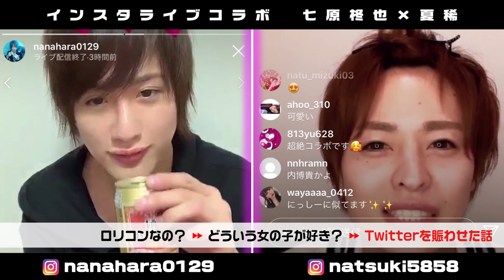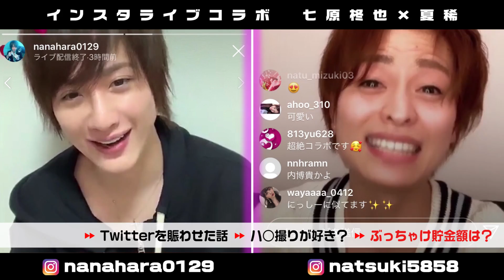【外出自粛緊急企画】大好評!!!日本一のホスト＆日本一のパイパンとのインスタLive対談!!!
毎月１日、7日、14日、21日、28日の20時に動画をアップします！

カリスマ【七原柊也】YouTubeチャンネル！

ライブ配信だからこそのブッコミインタビューなどそれぞれで大盛り上がりです！
暴露トークもありますので是非最後まで見てください！！

より詳しいお店や求人情報
お得な情報は下記のURLよりご覧いただけます！！